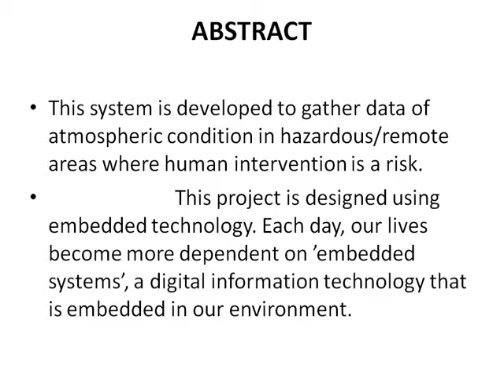Zigbee Based Wireless Weather Station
Zigbee Based Wireless Weather Station video gives over view on block diagrams, circuit diagrams, project layout.